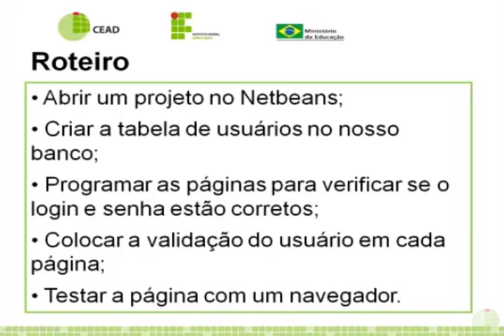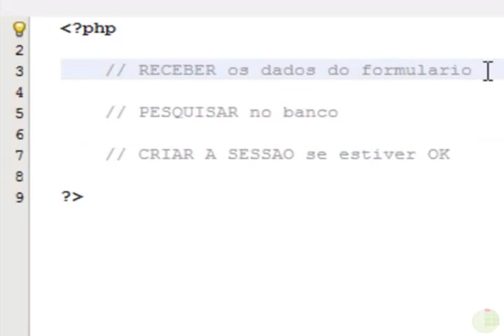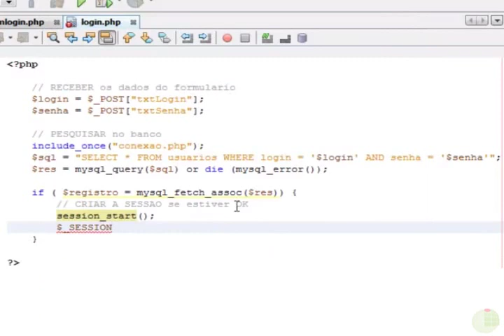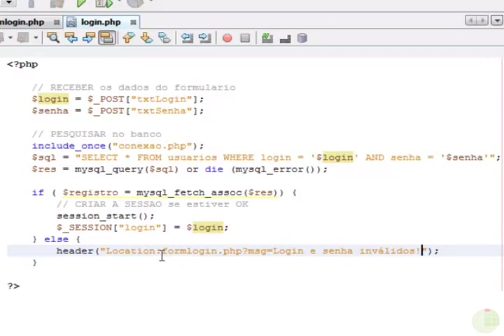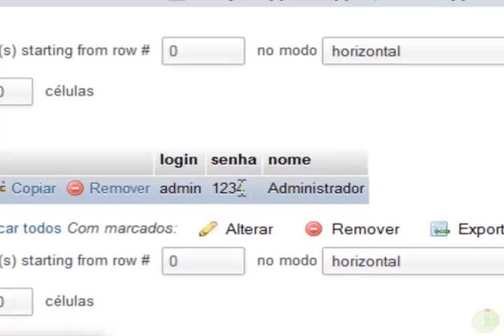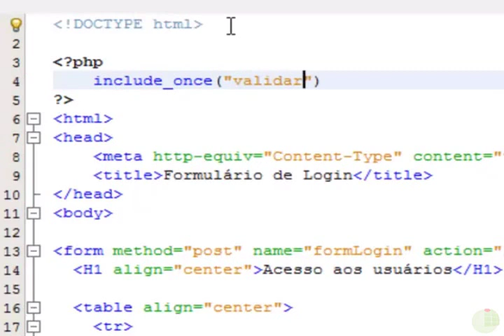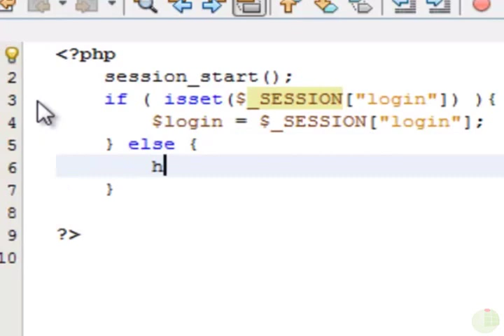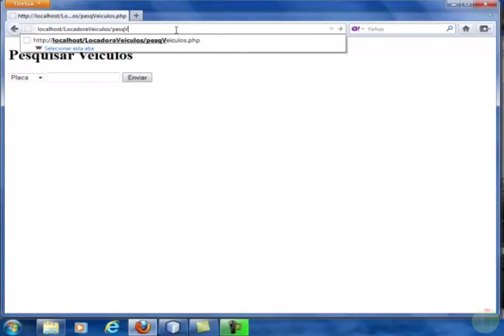Tutorial 7 - Gerenciar sessões